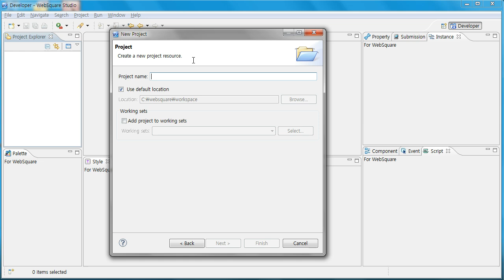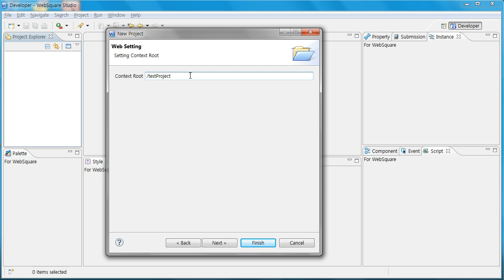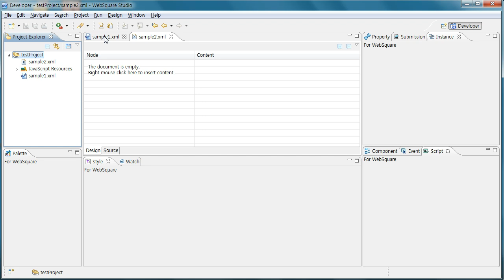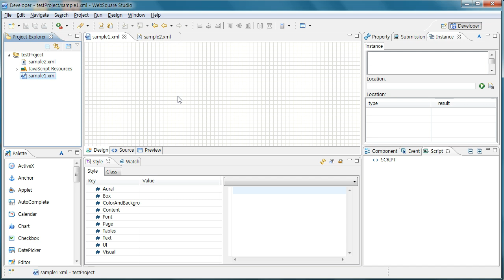Create WebSquare projects and files | WebSquare2 - Basic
Create WebSquare projects and files